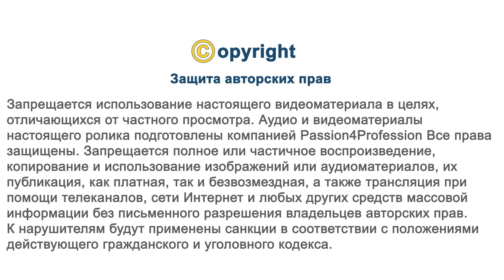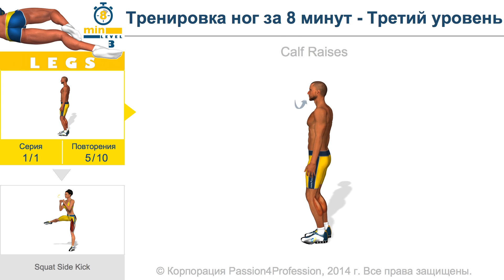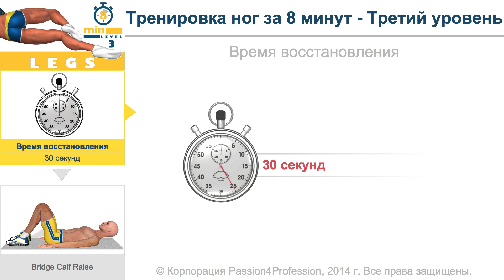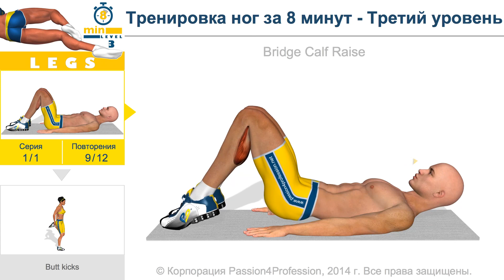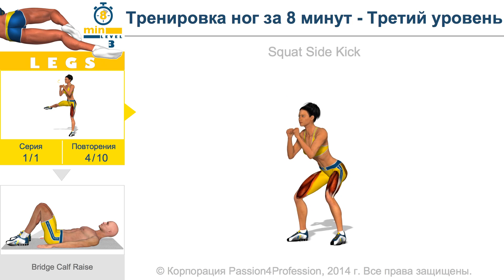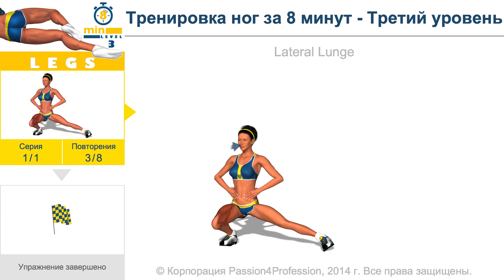Тренировка ног за 8 минут - Третий уровень - No Music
Последний раздел в серии «Проработка ног за 8 минут» представляет собой продвинутую тренировку. Только не успокаивайте себя словами «всего за 8 минут». Подобранная нами последовательность упражнений и очень короткие промежутки для отдыха между ними – реальный вызов даже для продвинутых пользователей, желающих поддерживать в форме мышцы ног всего за 8 минут. Проверь, на что способны твои ноги! Мы рекомендуем этот набор упражнений пользователям, уже прошедшим четырёхнедельную программу предыдущего уровня.